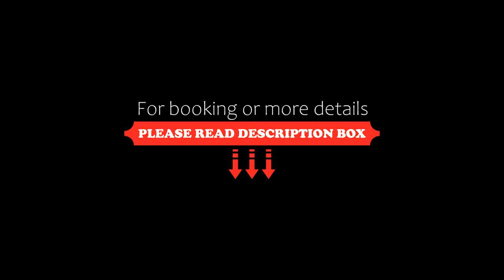Laderas Blancas, Caviahue, Argentina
About Property:
You're eligible for a Genius discount at Laderas Blancas! To save at this property, all you have to do is sign in.
Laderas Blancas is situated in Caviahue and offers a garden and barbecue facilities. The property has garden and city views, and is 2.7 km from Caviahue. There is an outdoor fireplace and guests can make use of free WiFi and free private parking.

The apartment has 2 bedrooms, 1 bathroom, bed linen, towels, a fl...
Property Type: Hotel
Address: Las Cascadas y Del Lago, 8349 Caviahue, Argentina
Searching For
1. Laderas Blancas - Caviahue - Argentina
2. Laderas Blancas - Caviahue - Argentina Address
3. Laderas Blancas - Caviahue - Argentina Rooms
4. Laderas Blancas - Caviahue - Argentina Amenities
5. Laderas Blancas - Caviahue - Argentina Offers and Deals
Audio Credit:
Track Title: Reasons To Hope
Artist: Reed Mathis